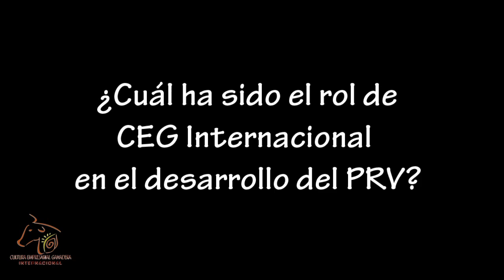Pastoreo Racional Voisin (PRV) - Videoclip 2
PRV: DESDE FRANCIA PARA EL MUNDO
Una reseña histórica sobre el Origen del PRV

En este videoclip, se brinda información relativa a una muy corta pero concisa reseña histórica sobre el origen y la proveniencia del PRV a Latinoamérica, y sus principales desarrolladores y difusores.

Día de campo en Finca Lindarhaja, ubicada en el municipio de Guasca, Cundinamarca, Colombia. Primeros usuarios del ORIGINAL Pastoreo Racional Voisin (PRV) en Lechería Especializada con raza Holstein y Ayrshire, desde el año 2008, asesorados por el Profesional Experto Zoot. Esp. Michael Rúa Franco, quien dirige esta jornada, acompañado de la propietaria y un productor ganadero Español de visita en Colombia, y otros acompañantes aprendices.